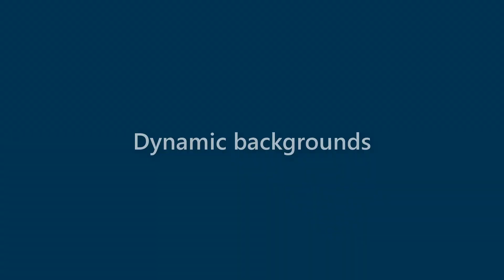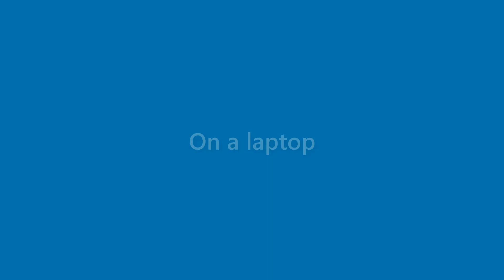Dave Mayo - appearance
Name Look - Dave Mayo - appearance. In this video we present "Dave Mayo" name look and feel in various scenarios.
This video will cover:
How does "Dave Mayo" look as a personal letterhead?
How does "Dave Mayo" look on a business card?
How does "Dave Mayo" look on a computer/laptop screen?
How does "Dave Mayo" look with different background colors?
How does "Dave Mayo" look with various fonts?